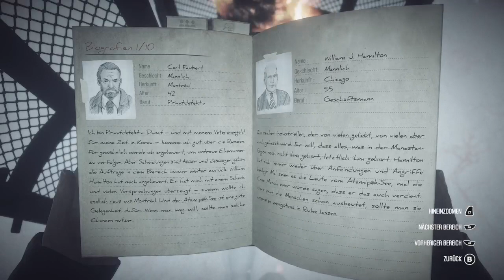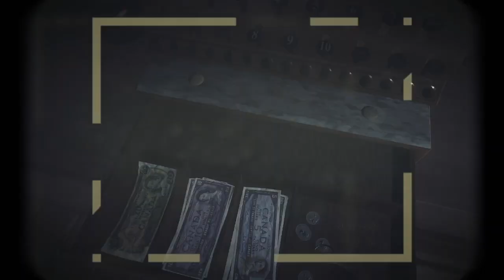KONA - Erinert mich an FARGO! HECK lets PLAY GAMECHECK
Wir checken das Game KONA!